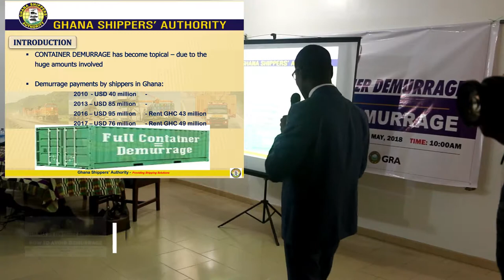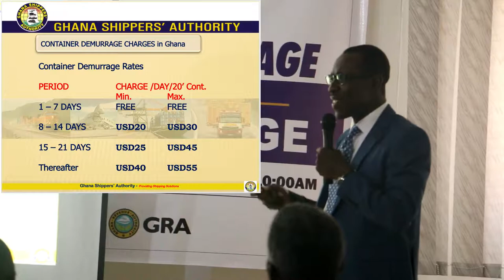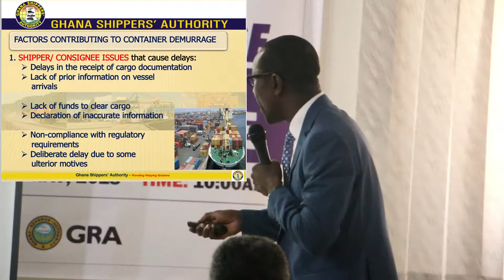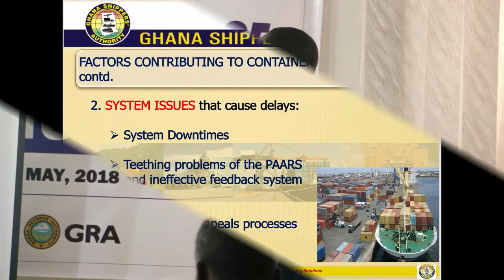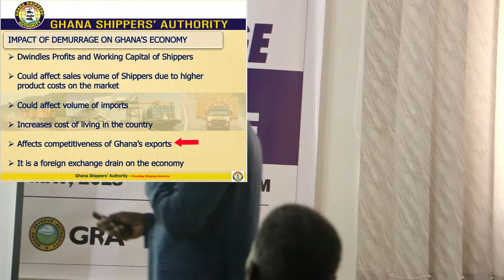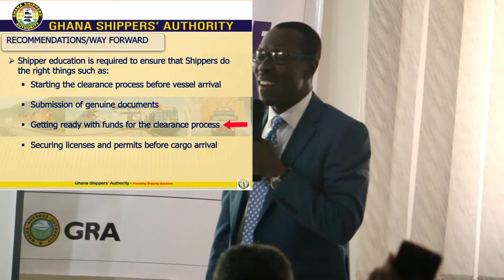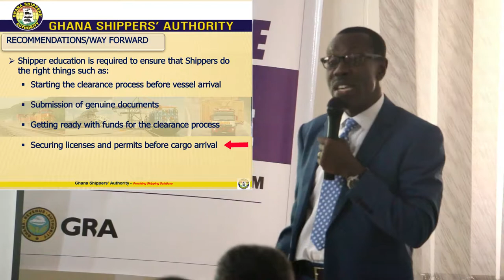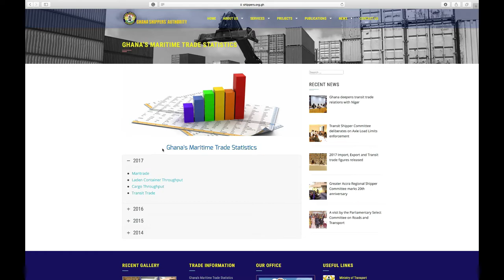CONTAINER DEMURRAGE IN GHANA - AN OVERVIEW AND IMPACT ON THE ECONOMY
Presentation on CONTAINER DEMURRAGE IN GHANA - AN OVERVIEW AND IMPACT ON THE ECONOMY by Mr. Emmanuel K. Arku , Head Rsearch, Monitoring and Evaluation, Ghana Shippers' Authority at the HOW TO AVOID DEMURRAGE event.

Shippers in Ghana received education on HOW TO AVOID DEMURRAGE payments at the country’s ports.

This is a nationwide Demurrage Campaign organised by the Ghana Shipper’s Authority (GSA) in collaboration with stakeholders in the maritime transport sector geared towards reducing the cost of doing business at the ports.